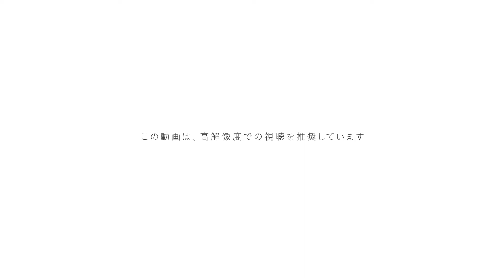【 Exhibition 2 】omnis EVOLVING 2019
omnis EVOLVING展 2019  - イメージの解体 リアリティへの挑戦 -

会場：渋谷ヒカリエ8階　8/CUBE
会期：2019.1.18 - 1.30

[ Art Director / Artist ]
Toru Kaneko

[ Artists ]
Yutaka Ishida / Nobuyoshi Fukushima / Mio Horie / Tomona Konita / Ai Morikawa / Natsuki Takeuchi / Miwa Fujimoto / Mikiko Hirayama / Yuki Sato / Miki Sugiyama / Ring Takemura / Yuki Nonaka / Mai Muragishi / Natsuki Kobayashi /  Shun Sato / Wataru Yasuda

【観念化されたイメージからの脱却
    作家の制作過程における 精神の浄化との同化】

我々現代社会は、多様な情報で溢れかえり、それをいかに合理的に処理していくかというシステムの中で生きていて、感じる機会を失いつつあります。
美しいと思われる風景を見たとき、人は何に感動しているのでしょうか？
作品との対話で、どのような風景に出会えるのでしょうか？

『EVOLVING』という主題は、現代美術家　金子透が1992年にアートディレクトした展覧会の名称です。展開して深く掘り下げるという現代美術の基本的姿勢を実践する意味での命名であり、これは現在の金子の姿勢でもあります。
本展について金子は次のように語ります。「2000年からの個展ESPACEシリーズで、私は一人の偉大な芸術家との出会いを機に、深く掘り下げる姿勢を更に強めました。私はこの意志を受け継いだアーティスト達と『omnis』というグループを立ち上げ、かつての意味を込めるため、我々の展覧会を『EVOLVING』としました。『イメージの解体　リアリティへの挑戦』、ここでのイメージとは観念化されたイメージのことで、言葉の外の表現こそが美術に貢献できると信じるが故の副題です。リアリティとは鑑賞者の相対的な感じ方による結果です。いずれも観念的に理解して見るということではなく、美味しい、暖かい、などを感じることと同様に、作者の精神の浄化の結果としての作品に同調し、新しい体験をして頂ければ幸いです。」
2017年に続く2回目となる本展覧会では、新作を含むドローイング・ぺインティング約30点を展示いたします。是非ご高覧ください。

【 Transcending fixed aesthetic ideas.
     Achieving purification of mind through the creative process. 】

Society today is overflowing with information, constantly forcing us to think of ways we can organize it, hindering us from having the time to sense the world around us.
What moves us when we recognize something as ‘beautiful’?
What can we expect to encounter through a work of art ?

“EVOLVING” is an exhibition Toru Kaneko directed in 1992, reflecting his basic approach to contemporary art : always to push further and dig deeper.
Toru mentions, “At one of my ESPACE exhibitions, I happened to have the honor and pleasure of meeting a great artist who greatly inspired me. Now, I am even more inclined to explore further. Omnis is a group of artists who have a similar concept : art has the ability to express and communicate through ways other than just text. My hope is that the audience engages in the exhibition as a whole-body experience just like they would savor our meal or feel warmth, and ultimately achieve the purification of mind.”
In this exhibition, we are displaying over 30 pieces, including paintings and drawings that have never been exhibited before.